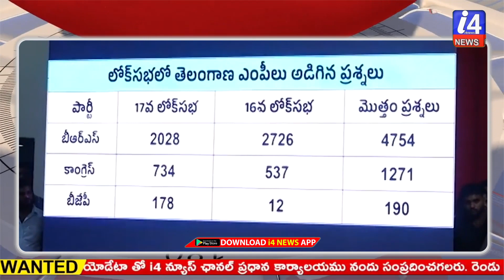పార్లమెంట్‌లో తెలంగాణ గళం వినిపించాలంటే బీఆర్ఎస్ ఎంపీలు గెలవాలి - KTR // Karimnagar // i4news